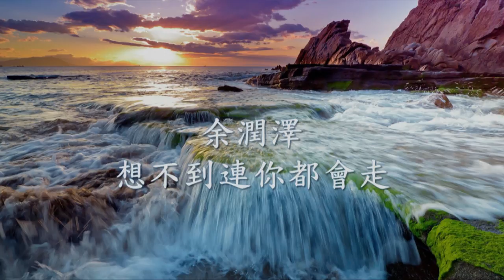余潤澤 - 想不到連你都會走.mp4